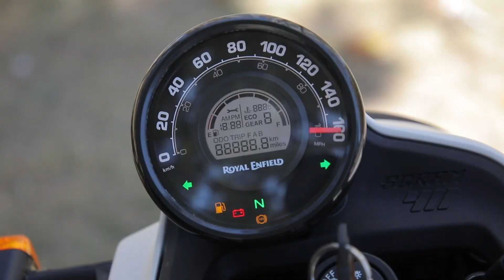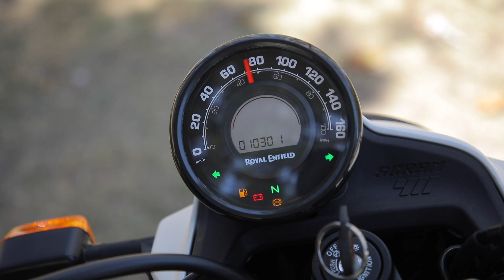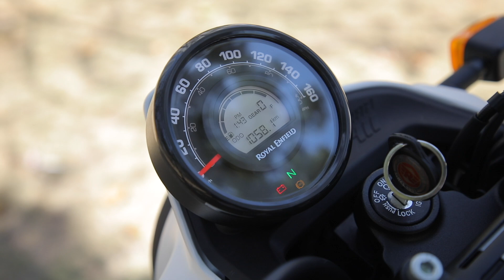Royal Enfield Scram 411 - Test Ride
Probamos a fondo la nueva Royal Enfield Scram 411 y te contamos cómo funciona. Si bien esta moto deriva de la Himalayan BS6, se posiciona en el mercado como una propuesta completamente diferente a la aventurera de la creciente marca.